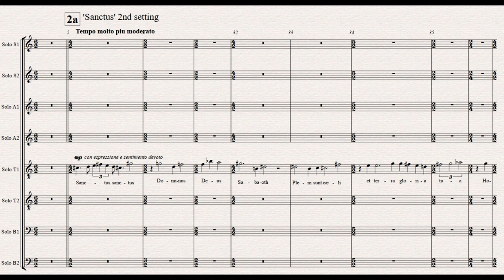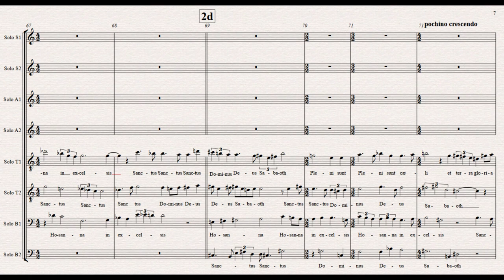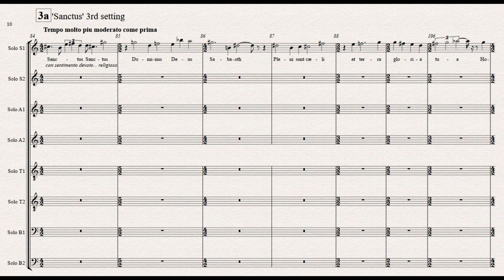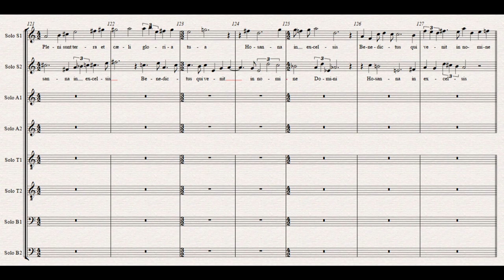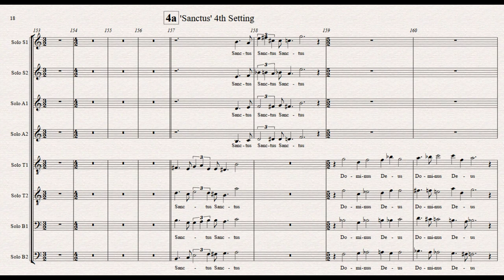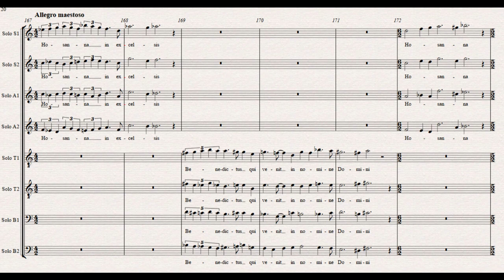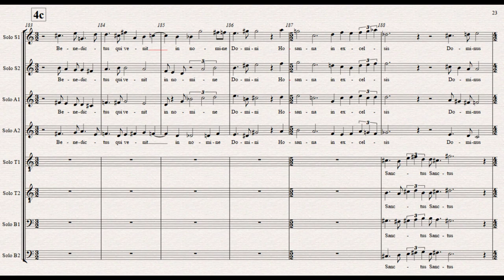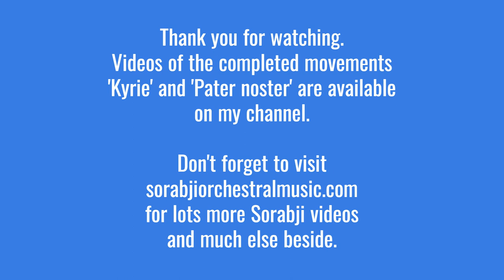V19 Messa Alta Sinfonica Sorabji 04 Sanctus Settings 2 to 4 - 30th Oct 2023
Video nineteen in a long term project to create a virtual performance of Sorabji's biggest masterpiece the Messa Alta Sinfonica for large orchestra, organ, double chorus and 8 vocal soloists.

This video covers settings 2 to 4. Setting 2 is for the 4 male soloists each leads their own complete setting of the text. Tenor 1 alone who then accompanies Tenor 2 who both then accompany Bass 1 and all 3 then accompany Bass 2. After a significant orchestral interlude setting 3 follows the same process through Soprano 1, Soprano 2, Alto 1 and Alto 2. After a shorter orchestral transition setting set the male voice quartet against the female voice quartet alternately, in cannon, in counterpoint and together through four more complete reiterations of the text but culminates in a huge climax over repeated ‘Hosanna’s.

Check out my blog, and resources for this project on my website sorabjiorchestralmusic/com